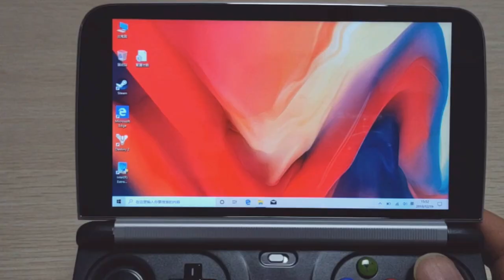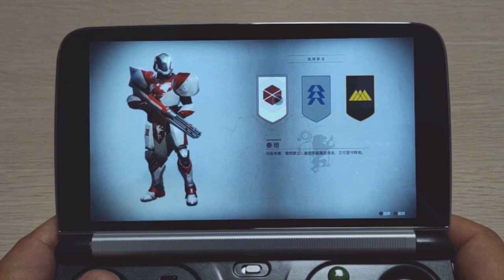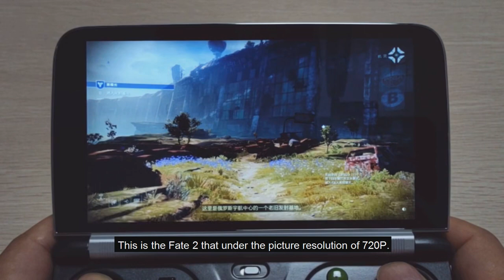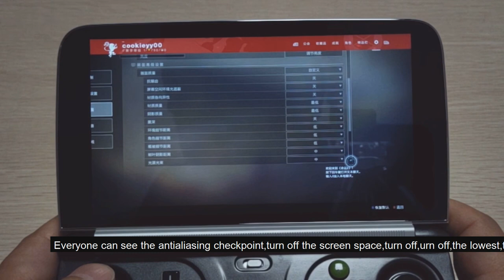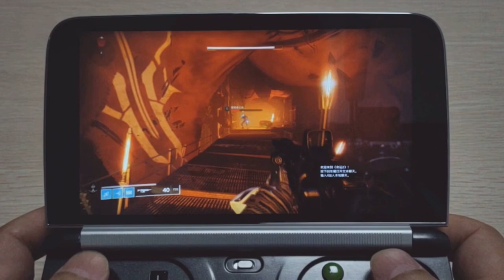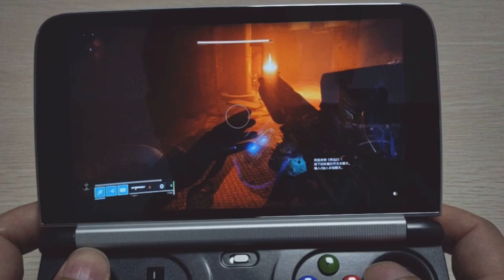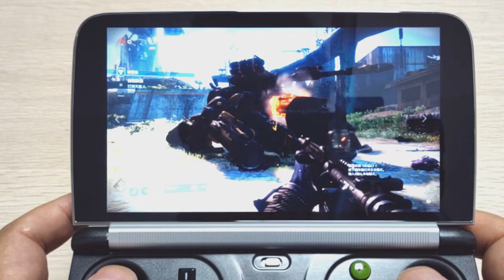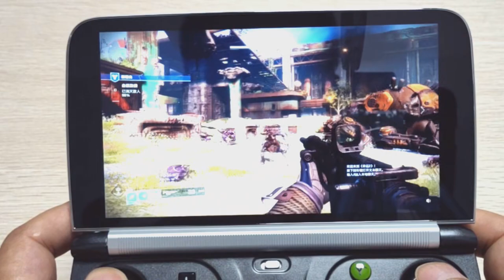GPD WIN 2 - Destiny 2